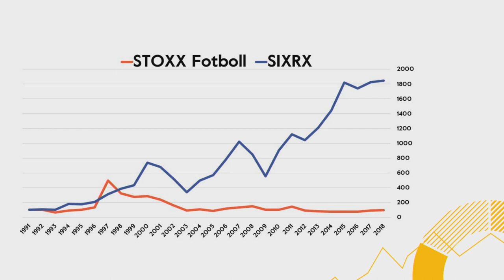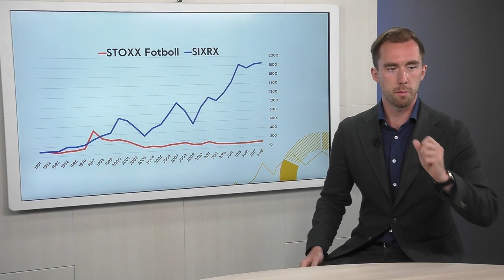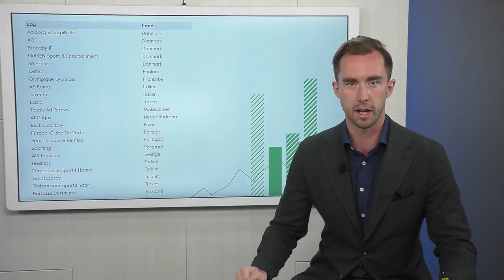Går det att Investera i Fotbolls VM?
Flipp eller flopp att investera i fotboll? Det finns ett bra gäng fotbollslag i Europa som är börsnoterade företag. Indexet STOXX Fotboll följer 22 aktier som är noterade fotbollslag.

En del av de fotbollslag som är publika är rena fotbollsklubbar medan andra företag bedriver olika sportklubbar där fotboll är en verksamheterna. Vårt grannland Danmark har hela 5 olika klubbar noterade på börsen. I Sverige har vi ett lag som är ett publikt aktiebolag, det vi pratar om är klubben AIK Fotboll.

Ett alternativ om du vill exponeras mot VM är att investera i bettingbolag. Vanligtvis med stora evenemang som VM ökar intäkterna då fler väljer att spela på fotboll.